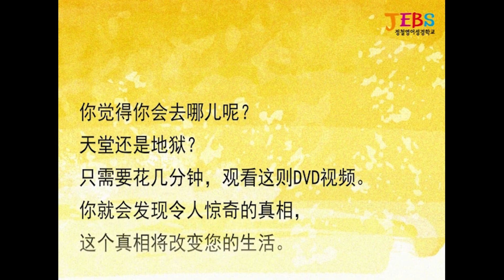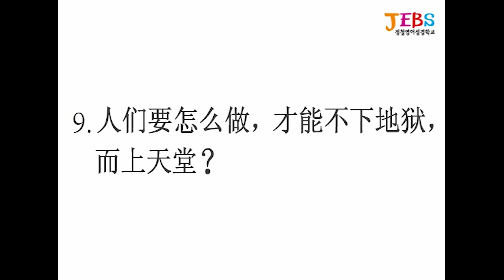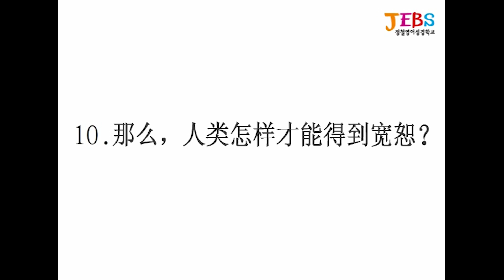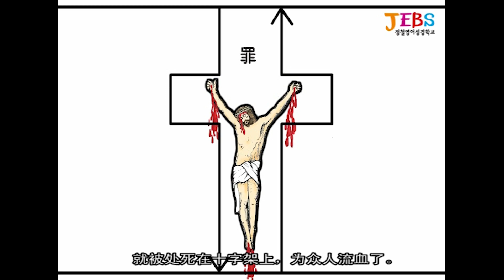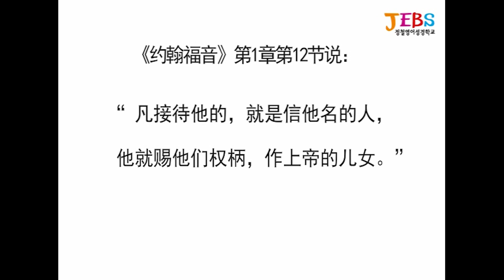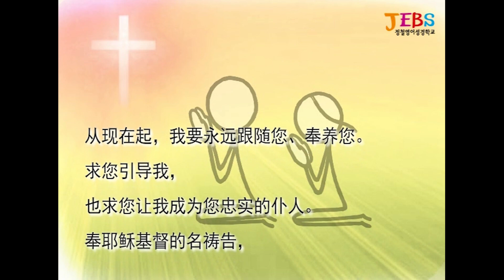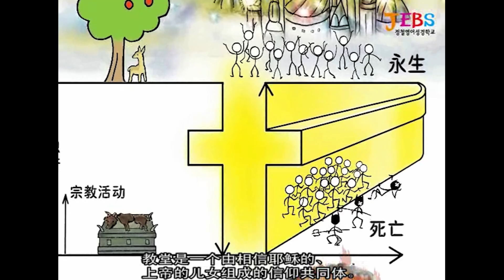중국어 Ver. 애니메이션 [GPS 영어로 복음 전하기]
정철의 42일 특강 「GPS 영어로 복음전하기」